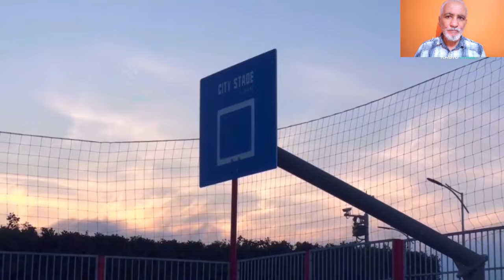فيديو من السماء: تابعو آخر أشغال الحديقة العمومية الكبرى وسط مدينة وهران ORAN MEGA URBAN PARK